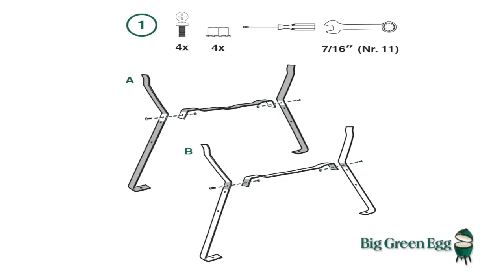Big Green Egg Small-Med Nest Assembly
Small-Med Nest Assembly